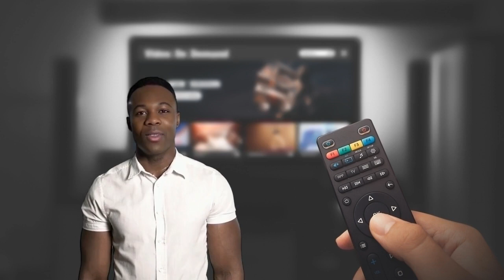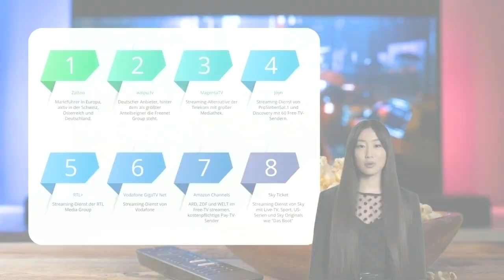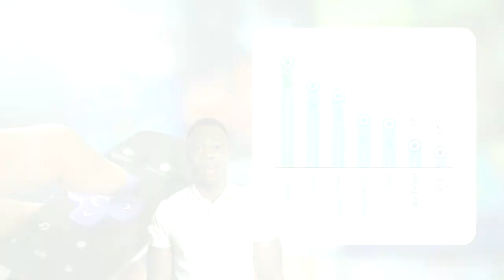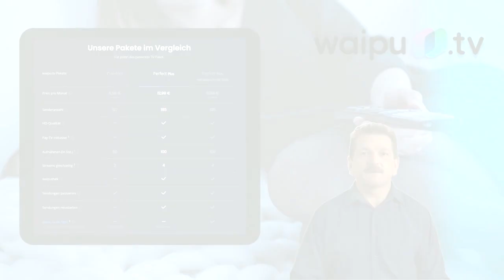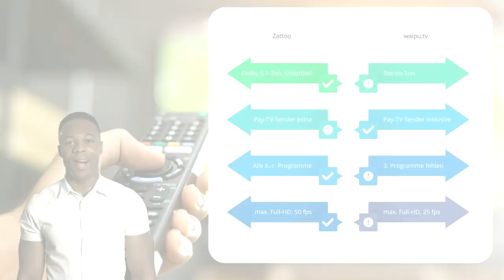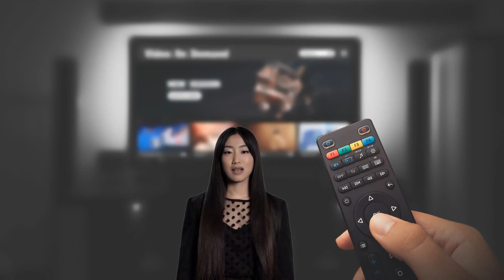TV Streaming Dienste im Vergleich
Zattoo, waipu.tv, Joyn, MagentaTV oder doch RTL+ - welche Unterschiede haben die Dienste und welche Voraussetzung brauchst Du, um IPTV zu streamen? Wie die Dienste im Detail abgeschnitten haben, kannst du nachlesen